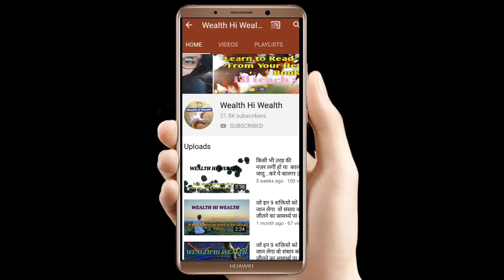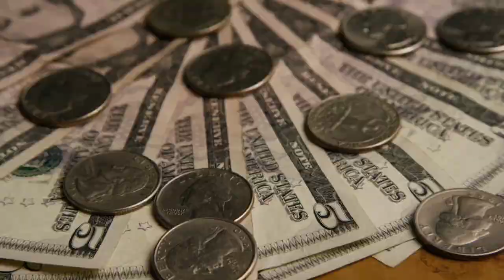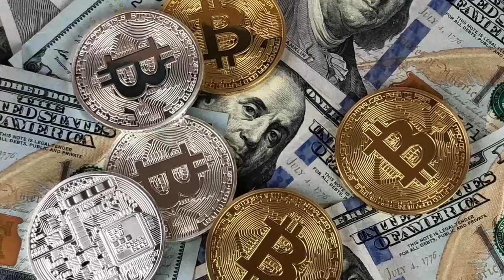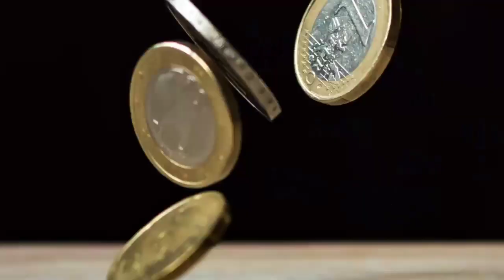धन प्राप्ति के लिए चमत्कारी तरीका